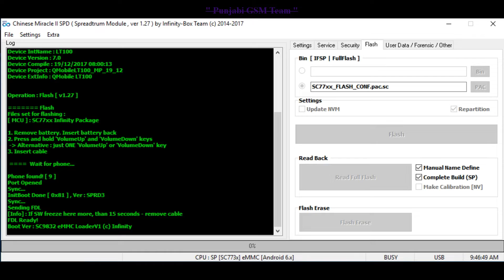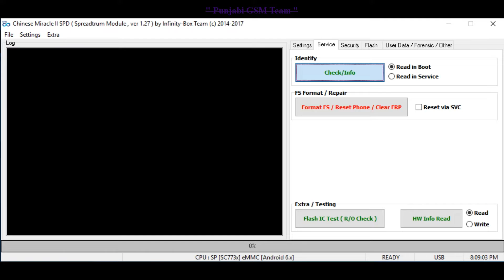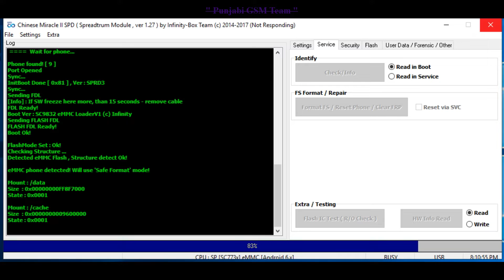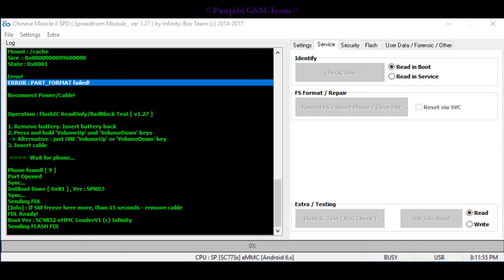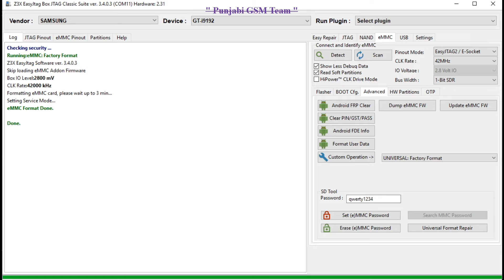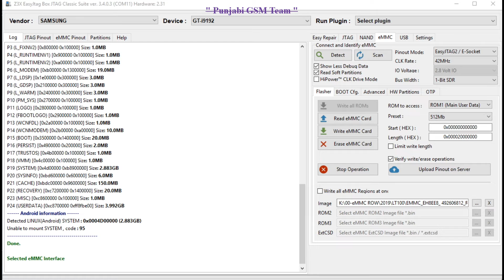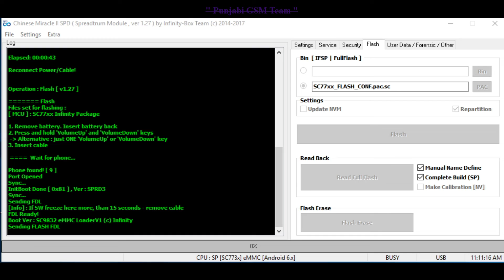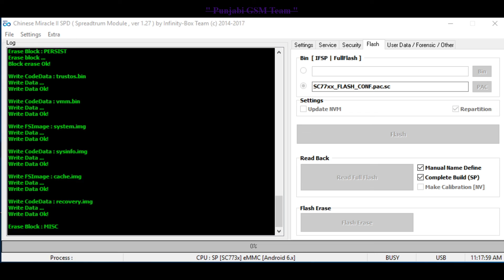Check eMMC / eMCP Condition of SPREADTRUM Android Phones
QMobile LT100 Flashing Failed Fixed .
Flashing ERROR:
[FlashProc] : Error with code 0x027E00A20000FF5D7E
Format   ERROR:
ERROR : PART_FORMAT failed!
flash IC Test :
Test NOT PASSED! FlashIc is DAMAGED/BAD!
IN Fallowing videos IC Repaired and works Fine du to luck .
in most cases need to change eMCP .